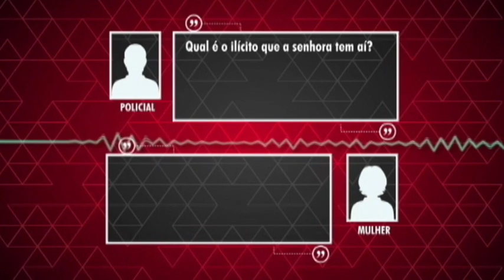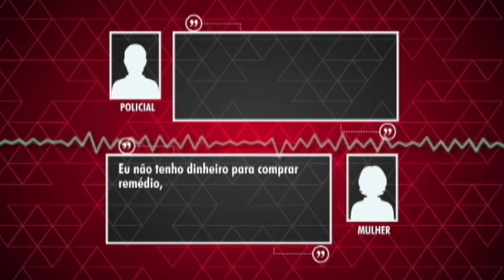DF ALERTA - Mulher leva drogas em partes íntimas para filho preso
01/10 - Drama: mãe tenta salvar outro filho da morte na cadeia.